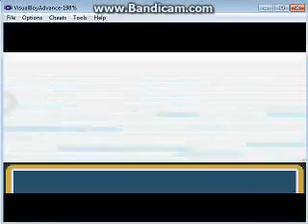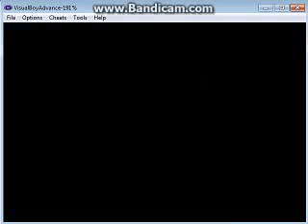TMS Pokemon FireRed 100m Rush of Luck Nuzlocke Challenge Part 9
All aboard the S.S. More Powerful Than Superman, Batman, Spider-Man, and the Incredible Hulk put together!